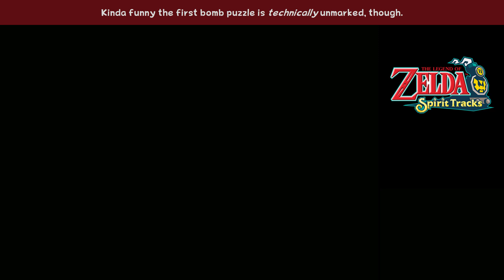Legend of Zelda: Spirit Tracks - Part 4 - Phantrainstic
We reach the Spirit Tower.
Then realize that agreeing to help Zelda was a serious lapse of judgement.